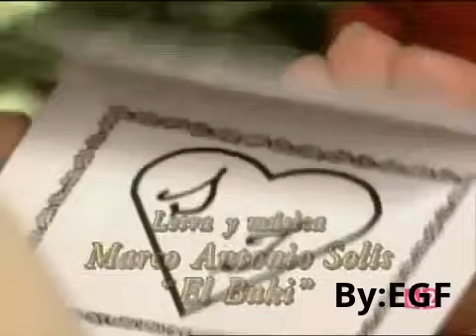Segunda entrada de la telenovela Salome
Telenovela protagonizada por Edith Gonzalez y Guy Ecker en el 2001